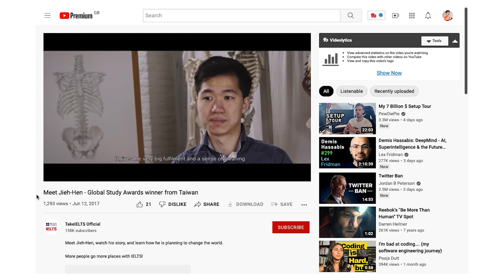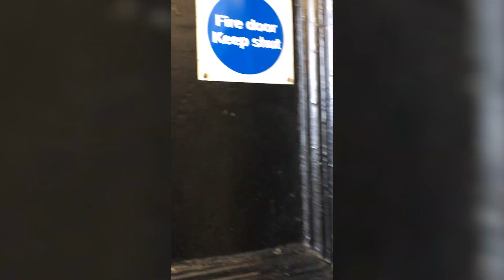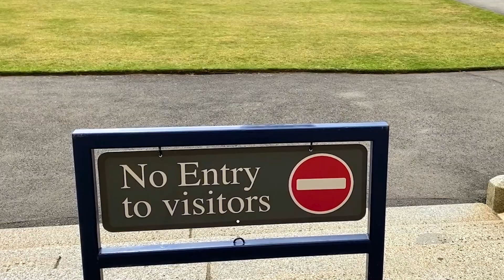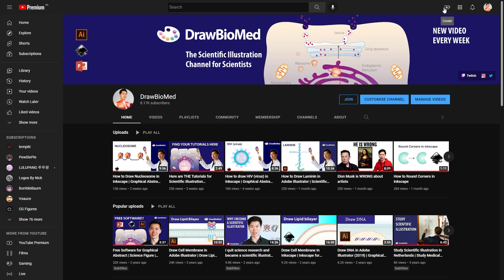I Gave a Lecture at Oxford | Oxford Travel Vlog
Oxford travel vlog and behind the scene story about my scientific illustration workshop at the Dunn School of Pathology of the University of Oxford.